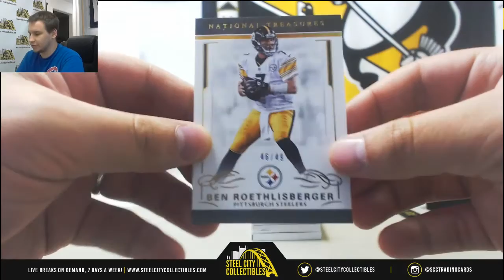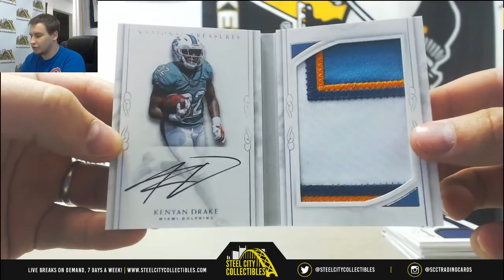Randall-(1) 2016 Panini NT FB Live Break